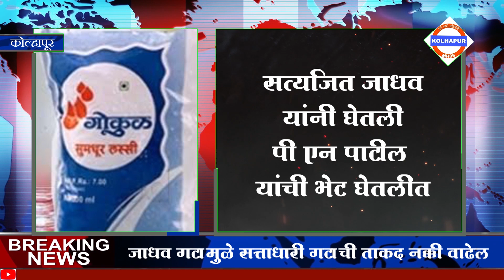माजी आमदार दिनकरराव जाधव गट सत्ताधारी गटासोबत. पी एन पाटील व धनंजय महाडीक यांच्या प्रयत्नांना यश .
गोकुळ निवडणूक, SATEJ PATIL NEWS, PRAKSH ABITKAR NEWS, HASAN MUSHRIF NEWS,
SANJAY MANDLIK NEWS, MAHADEVRAO MAHADIK NEWS, DHANANJAY MAHADIK NEWS,
 GOKUL NEWS, GOKUL ELECTION NEWS, GOKUL NIVDKUK NEWS,
gokul news live, gokul news kolhapur, news24 gokul baskota,
KOLHAPUR NEWS, ARUN NARKE,